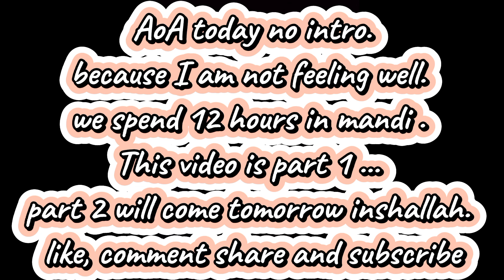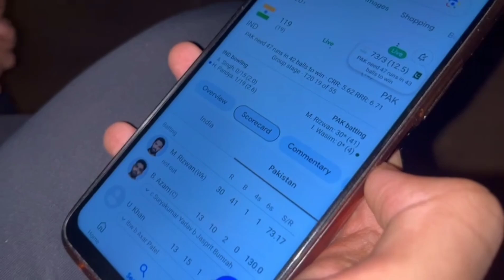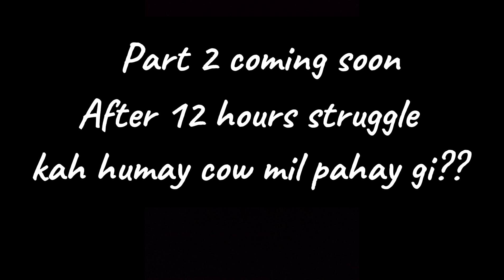I VISITED ASIA BIGGEST COW MANDI❤, 12 HOURS STRUGGLE 😮, COW MILI YAH NAHI